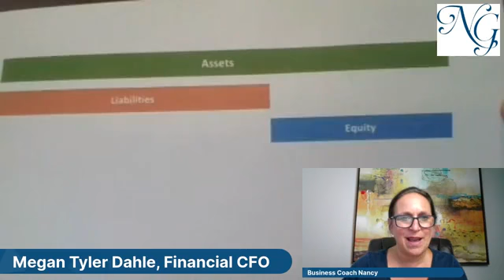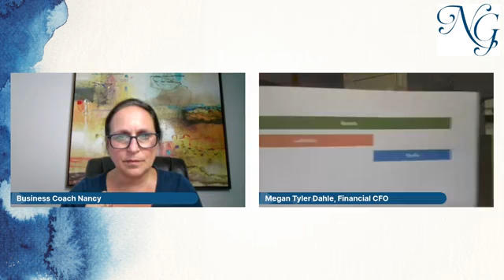Money Talk Tuesday with Nancy Ganzekaufer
Money Talk Tuesday: How To Use Your Balance Sheet...Part 1 Today Nancy and I talk about the importance of your balance sheet. You won't want to miss this one!